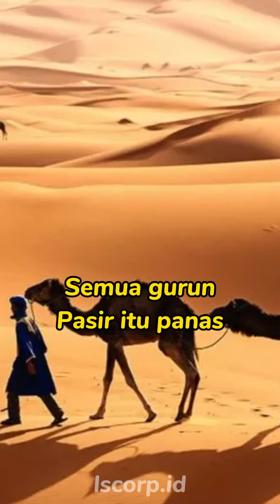Hal ini sering dianggap fakta, tapi nyata nya cuma mitos lho❕🤔